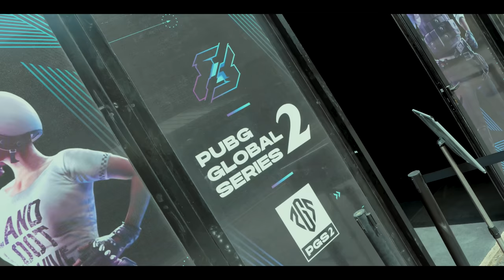BECOMING PUBG CHAMPIONS... again | THE REBOOT (PGS2 Documentary)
With a new found level of confidence SoniqsPUBG prove themselves after dominating PGS2 and taking home their second global PUBG trophy. There is only one goal now, and that's to win the big one at PGC2023...